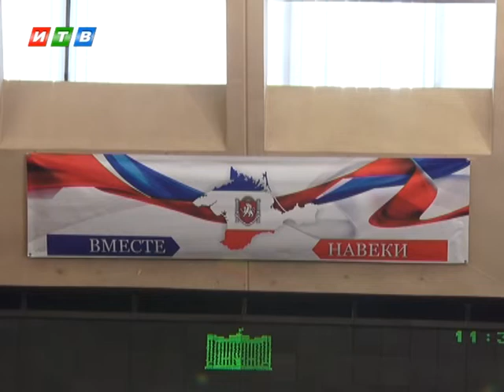Парламентарии Госсовета и Госдумы провели в Симферополе совместное заседание